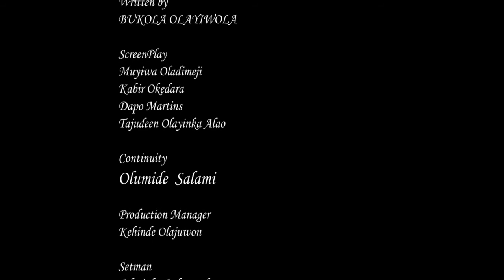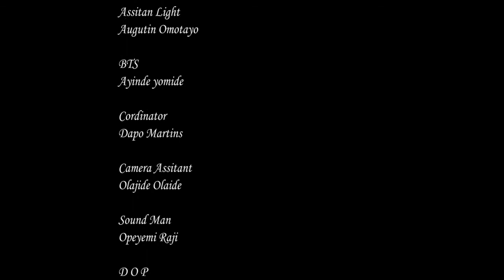CYNTHIA LATEST YORUBA MOVIE 2022 DRAMA STARRING ODUNLADE ADEKOLA | FOLUKE DARAMOLA | DAPO MARTINS